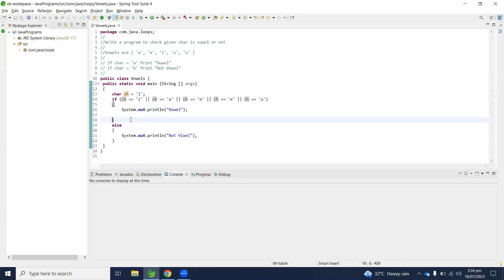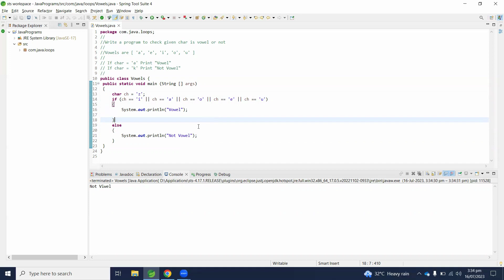Write a Java Program To Check Given Character is Vowel or Not | Java Boolean Operator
java program to check weather a character is vowel or consonant
java program to check character is vowel or not
check weather a character is vowel or consonant
java program to check whether an alphabet is vowel or consonant
java program to check vowel or consonant
check character is vowel or consonant using if else in java
check whether a character is vowel or consonant using java
java program to check whether input character is vowel or consonant